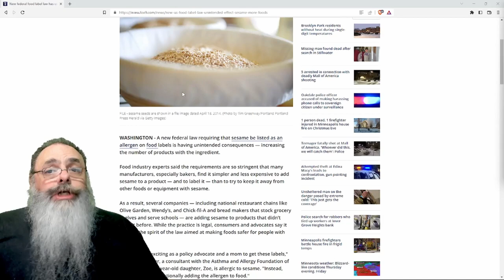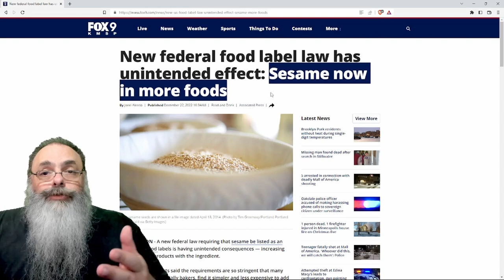LEI para PROTEGER quem é ALÉRGICO a GERGELIM ou SÉSAMO acaba PIORANDO a VIDA dessas pessoas